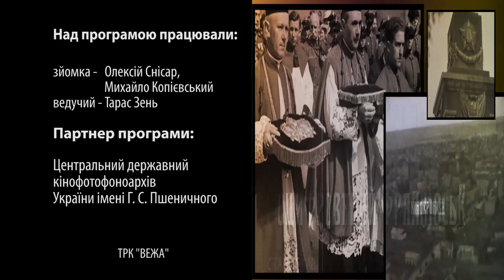"Оцифрований Франківськ" - прикарпатська художниця (1955), фестиваль (1957) та лікар у горах (1958)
“Оцифрований Франківськ” програма про наше з Вами місто, яке збереглось на кіноплівці.

Перший сюжет “Художниця Прикарпаття” відзнятий 1955 року. Ролик демонструє обласну художню виставку у краєзнавчому музеї міста Станіслав. Свої роботи відвідувачам демонструє та пояснює художниця Оксана Грицей. Музей тоді містився не в Ратуші, як зараз, а у старому австрійському будинку, що сьогодні знаходиться навпроти медінституту. На початку відео кілька секунд демонструється центральна частина вулиці Радянської, нині це стометрівка На той час вона не була повністю пішохідною.

Друге відео “Фестиваль молоді”. Сюжет відзнятий 1957 року для кіножурналу «Україна сьогодні». Фрагмент демонструє з’їзд молоді з районів до обласного центру Прикарпаття на молодіжний фестиваль. Молодь у національних гуцульських строях крокує стометрівкою. Музиканти грають на вулиці міста.

Третій сюжет 1958 року. Головний лікар обласної лікарні, заслужений лікар УРСР Верес направляється  за  викликом на гелікоптері у смт Вигода. Доставлення хворого до обласної лікарні в Станіславі.